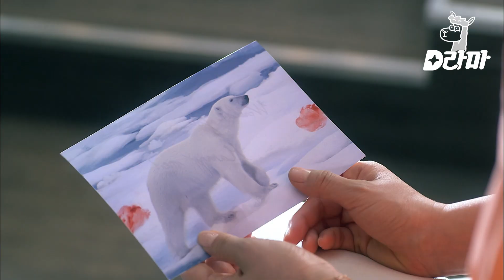[D라마] 슈퍼맨 빤스 vs 걸그룹 코스프레 특종 기사 가지고 엽기 내기하는 트러블 메이커 기자들ㅋㅋㅋㅋ | 마녀의연애 140429 EP4 #03